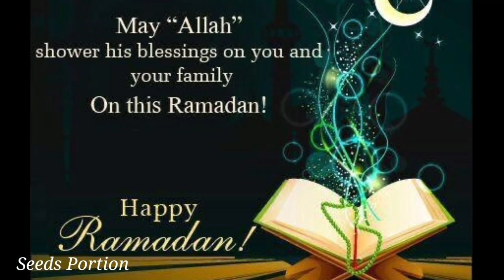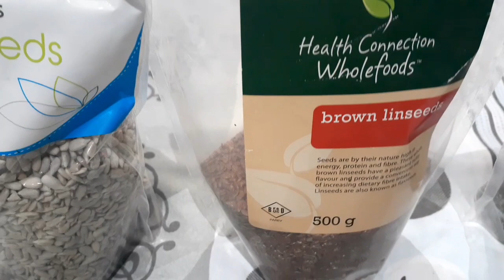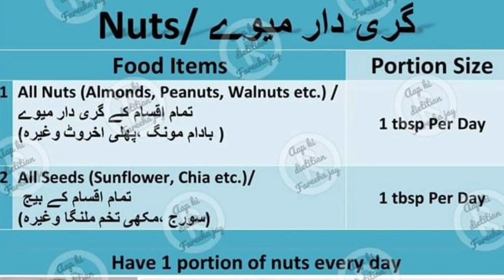Eat Seeds To Reduce Weight | How to Loose Weight وزن کم کرنے کا بہترین طریقہ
Portion for seeds is One Tablespoons in a day.
Note: I have learn this Portion Control lifestyle from Fareeha Jay.